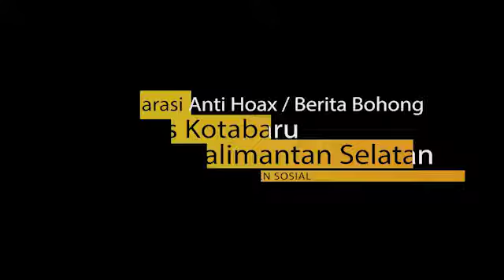POLSEK KELUMPANG HULU POLRES KOTABARU MENDEKLARASIKAN ANTI HOAX